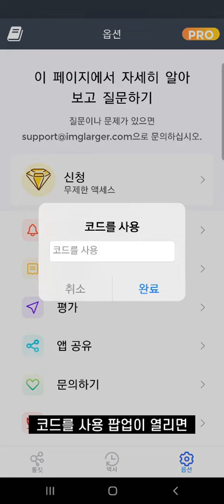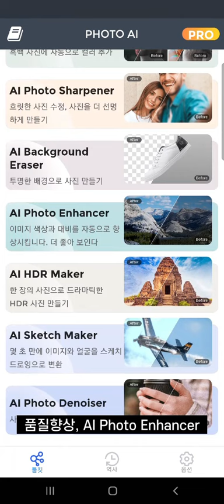저해상도 이미지 고해상도, 다양한 기능을 가진 사진 보정 앱 PhotoAI-AI Photo Enhancer! 1년 무료 경품 [6월 29일 수정]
PhotoAI-AI Photo Enhancer는 사진 보정 어플로 품질 향상,
최대 800%확대, 흑백 사진 컬러 등 다양한 기능을 사용할 수 있습니다.

개인 사용자, 아이폰&안드로이드, 1년 무료 라이선스
등록 기간 : 알 수 없음, 최대한 빨리

PhotoAI-AI Photo Enhancer 라이선스 코드
winpcaie